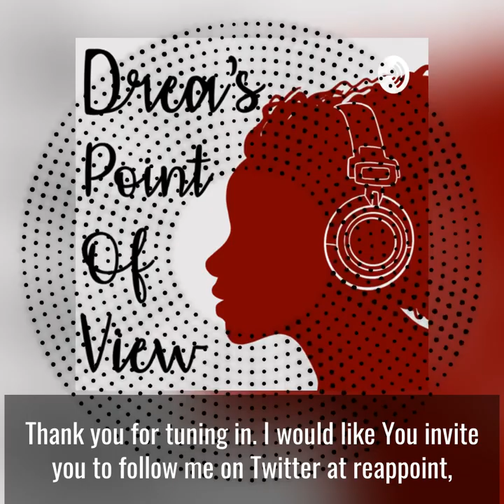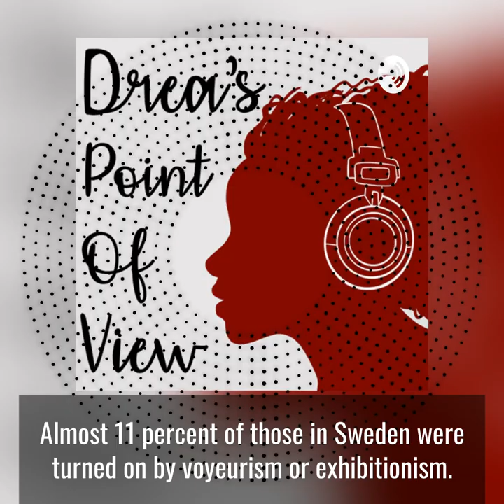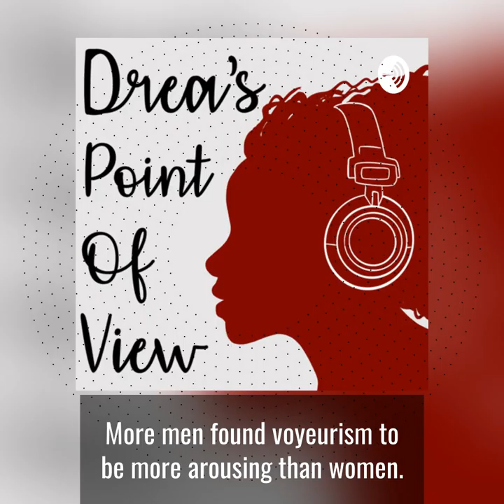Episode 345: What is Your Fetish?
This episode talks about the different fetishes in the world and I list the popular ones by state.  Intro and outro @nikkos_ramone.

Episodes are three days a week.